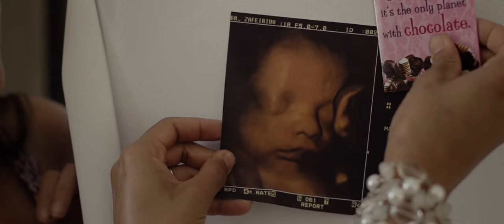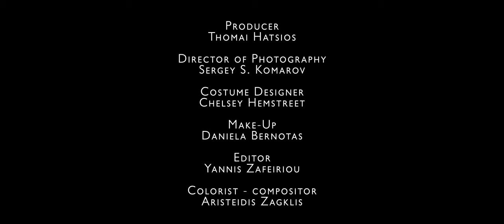Reasons Be - Say Goodnight - Award Winning LGBT Music Video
Reasons Be - Say Goodnight
Music & Lyrics by Scotty Dickert & R.E.L
Produced by: Lee Miles

CAST
Amy Argyle (Lawhorn)
Maddy Squillace
Scotty Dickert
R.E.L
Apolonas

Producer
Thomai Hatsios

Sergey S. Komarov

Costume Designer
Chelsey Hemstreet

Make-up
Daniela Bernotas

Colorist - Compositor
Aristeidis Zagklis

SPECIAL THANKS
Sean Patrick Ryan
Lee Miles
MetaHara Productions
MOVIOLA
Patty Montesion
Bernadette Young
George Smith
Grant Alan Ouzts
Bharat Babbar
Natalie
Pandora
Mr. Sanchez "Tacos Por Favor"
Lazarus

Lyrics:

We had the best night of our lives
And that’s the way it always goes
There’s something glowing in our eyes
And I think everybody knows
I’ve never felt like breaking down the way I do when I’m with you
Feels like my heart’s a thousand pounds

It’s hard to watch you walk away and out of sight
It’s time to set my fears aside

Cause I, I don’t wanna say goodnight
I don’t wanna say goodbye
I just wanna come inside
I don’t wanna leave tonight

I see the way you catch your words
And I am tripping on my feet
These butterflies feel strange at first
They make it difficult to breathe
These words I say are from the heart
And if you’ll be my melody
I know that we could top the charts
And let the Reasons Be

So if you need to walk away and take some time
You know I’ll always wait for you

I will never let go
Could never let you down
I could never leave you all alone and on your own
I could never leave you